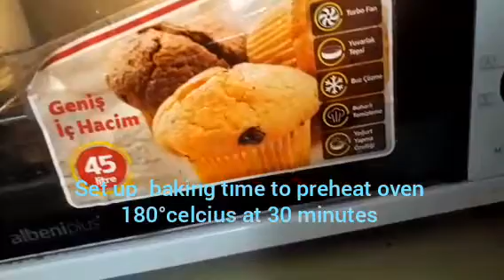Creating my cookies guys next video i will show recipes at sa walang magawa today thanks guys